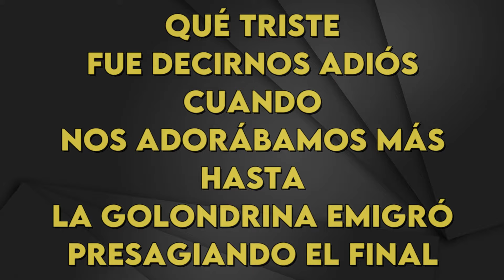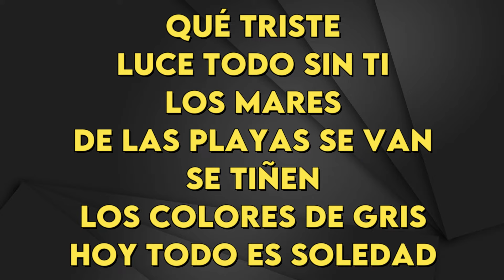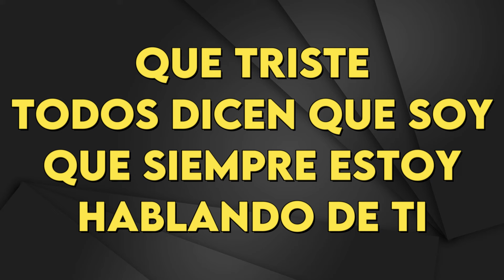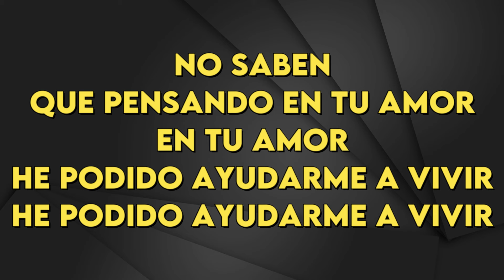Cristian Castro - El Triste - Karaoke Instrumental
Cristian Castro
El Triste - Karaoke Instrumental
Tono Original (leer 👇🏻👇🏻👇🏻)
Key: Dbm